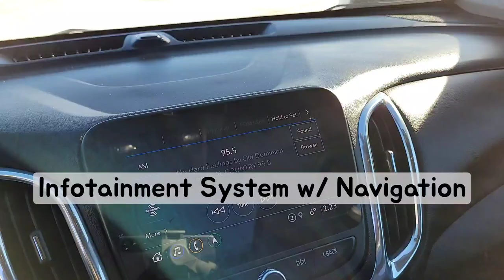2022 Chevrolet Equinox LT / AWD / SUV / Cherry Red Tintcoat - 23N014A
5640 Highway 2A, Lacombe, AB T4L 1A3